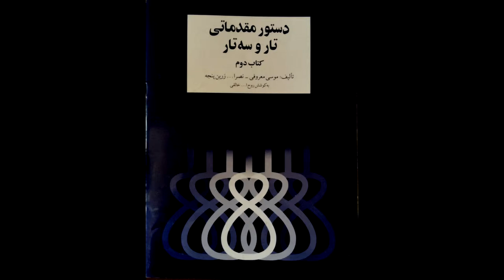تمرین 26 سه‌تار نیما فریدونی دستورمقدماتی تار وسه تار کتاب دوم هنرستان موسیقی روح اله خالقی